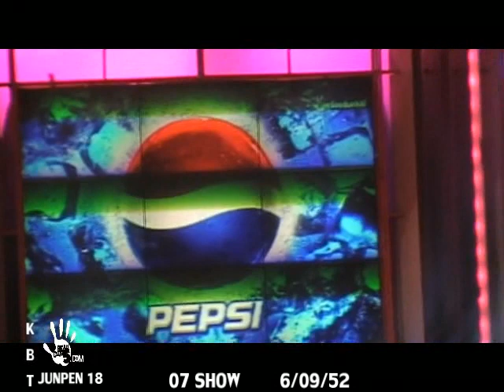beau 07 show song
beau af 5